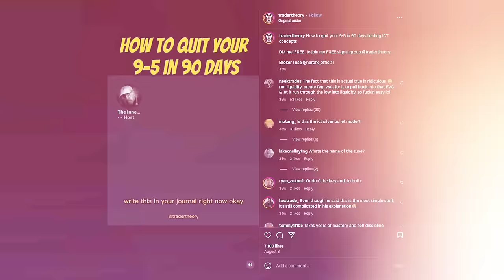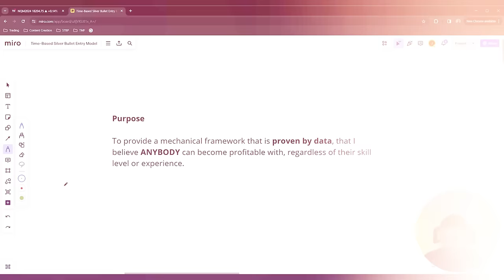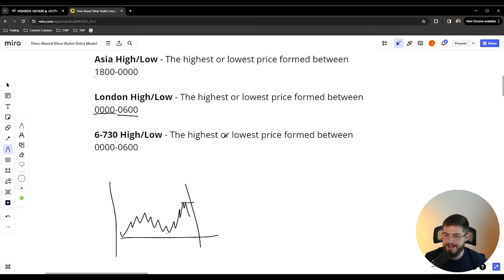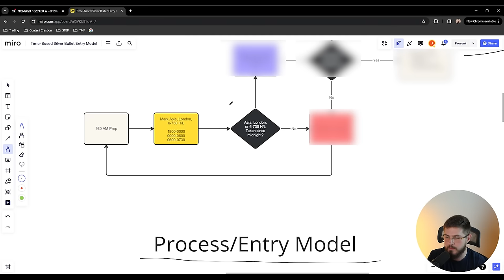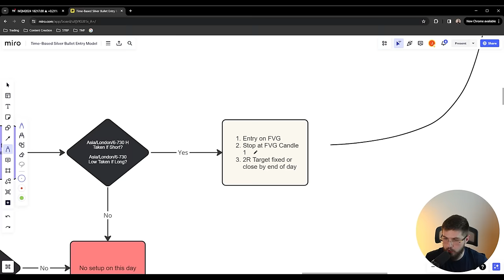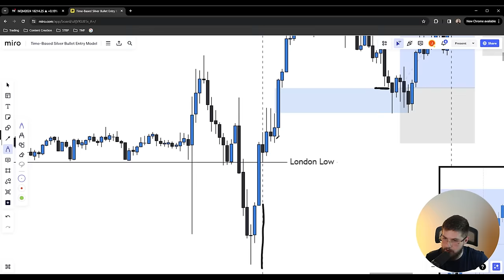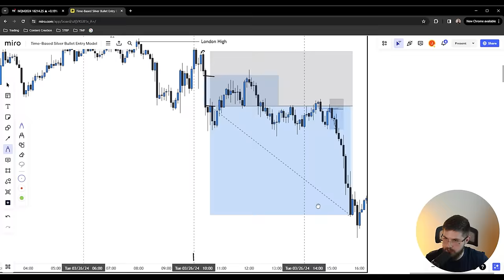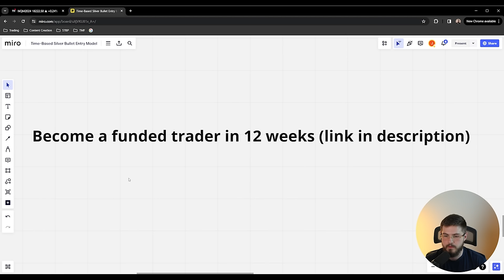The Secret to The ICT Silver Bullet Strategy (With Backtest)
Uncover the hidden power of the ICT Silver Bullet strategy in this eye-opening video! We're diving deep into one of the most talked-about concepts from the ICT (Inner Circle Trader) mentorship, revealing the key elements that make this strategy so effective.
In this comprehensive guide, you'll discover:

The core principles behind the ICT Silver Bullet strategy
How to integrate time and price analysis for pinpoint accuracy
A simplified approach to implementing the Silver Bullet in your trading
Real backtest results that demonstrate the strategy's effectiveness
Tips for adapting the Silver Bullet to pass funded challenges

We've taken the complex concepts from the ICT mentorship 2022 and 2023 and distilled them into an easy-to-follow, actionable trading plan. Whether you're a price action purist or looking to enhance your existing strategy, this video offers valuable insights for traders at all levels.

You'll see live examples of the Silver Bullet in action, understand how to use tools like LuxAlgo to streamline your analysis, and learn how to apply these concepts across various markets and timeframes.

Don't miss this opportunity to master one of the most powerful strategies in modern trading. Watch now and take your trading to the next level with the ICT Silver Bullet!